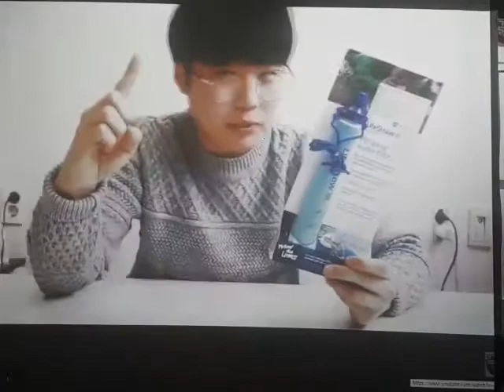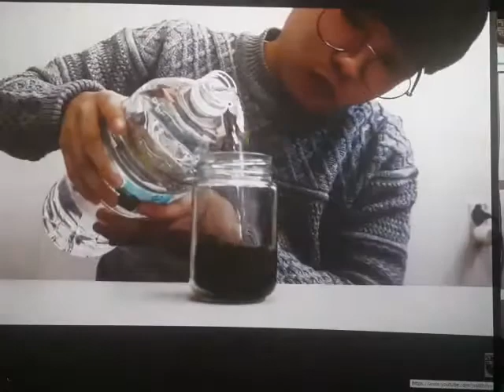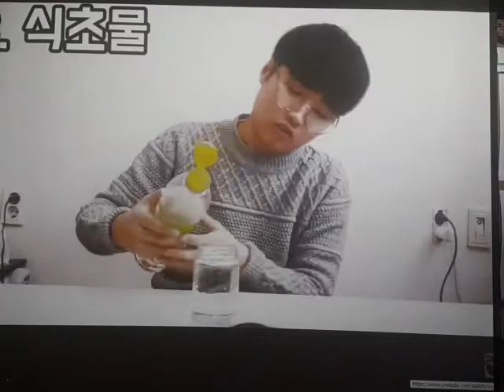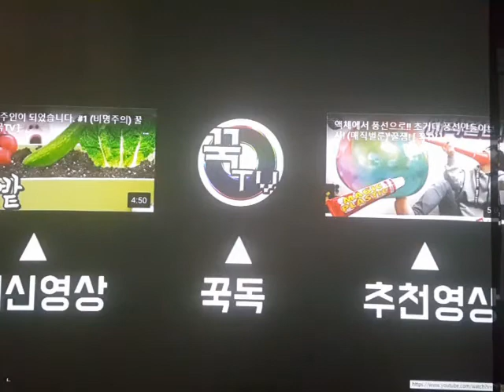Straw filter 영상 활용 수업. 교과서 내용과 다른 점 말하면 건빵